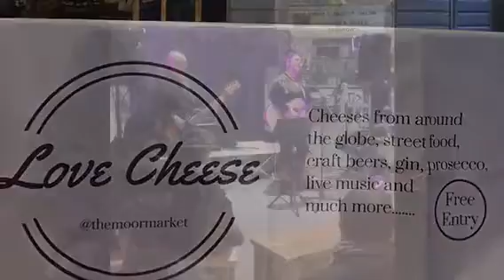Love Cheese Festival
Our 1st ever Love Cheese Festival in the Moor Market

 which took place in February 2018. It attracted over 2,000 people and was a huge success.